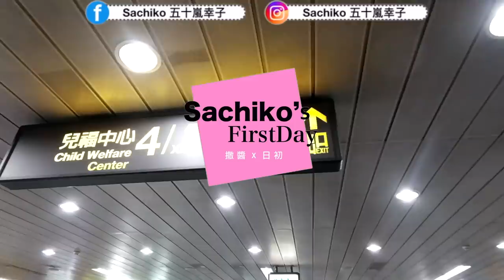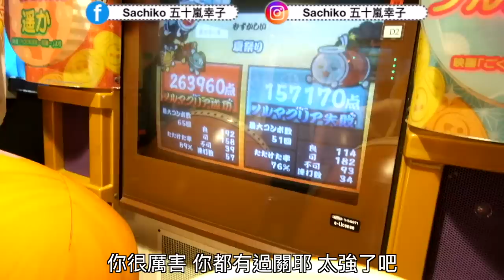【街訪實測】考驗台灣人的日文程度！撒醬假裝不會說中文問路，有意想不到的回答！？｜台湾人の日本語力を検証してみたら意外な回答が！【2019新光三越鼓舞節】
ーーーーーーー
🇯🇵文化推薦🇹🇼🌍